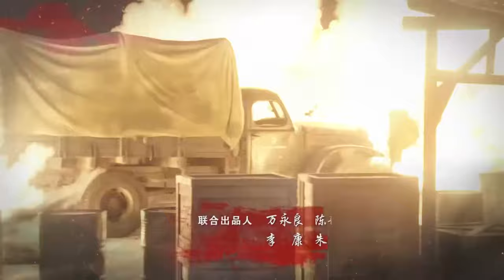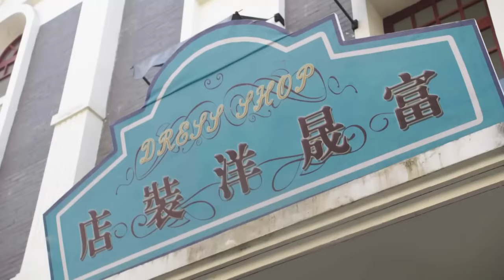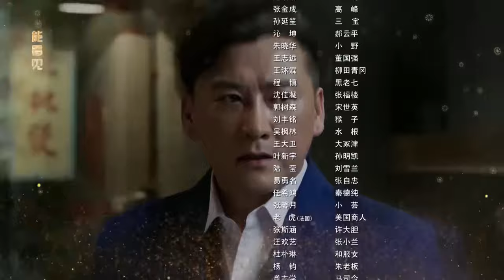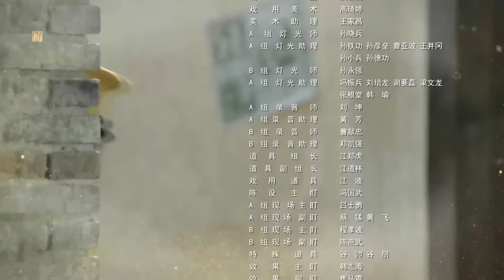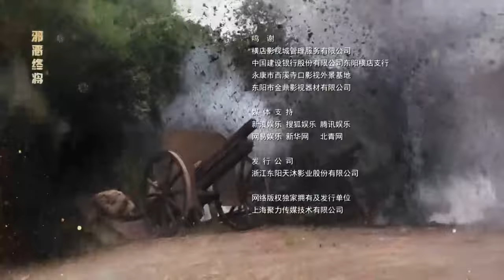【经典抗战剧】浴血十四年 EP03：爱国青年放弃千万家产，依然投身抗日活动，奋战14年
剧名（Drama Name）：【浴血十四年】

该剧讲述了九一八事变后，上海药材商人项青松之子项彬礼瞒着父亲偷偷参加抗日活动，经历十四年浴血抗战，最终迎来抗战胜利的故事。